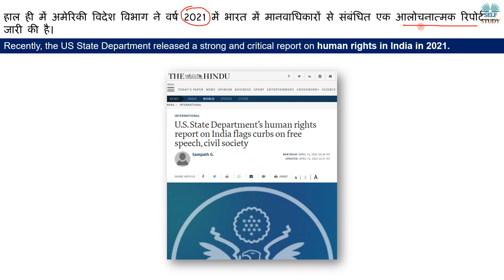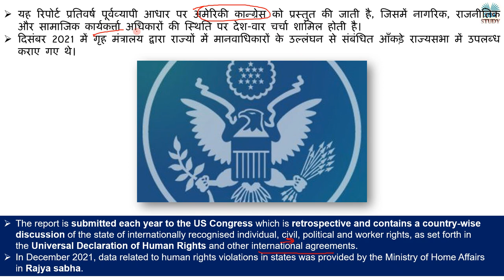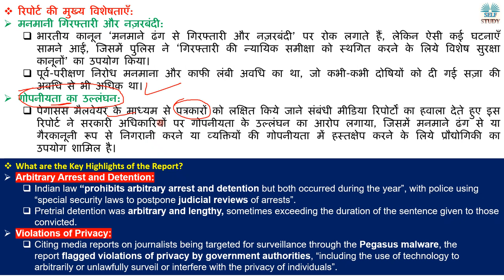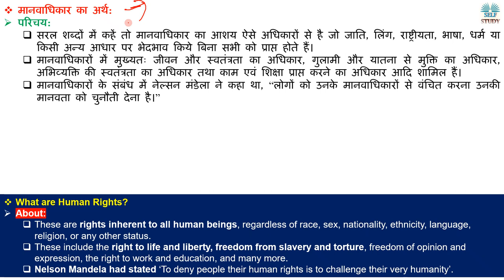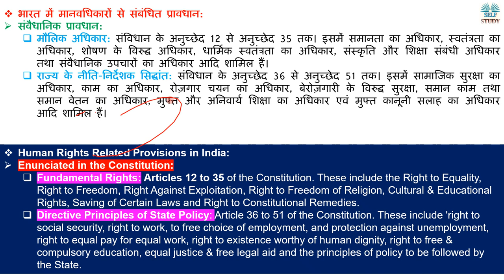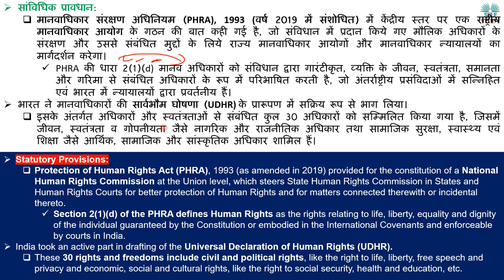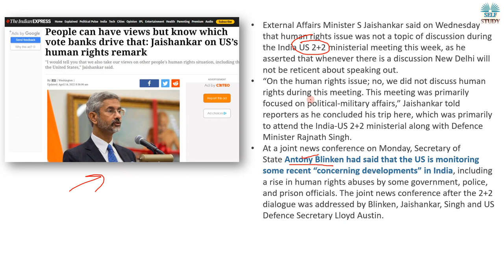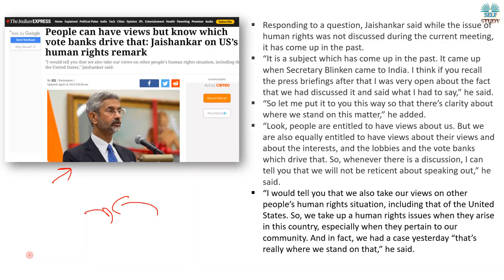अमेरिका ने कहा भारत में हो रहा है मानवाधिकारो का उल्लंघन | Human Rights in India in 2021 Analysis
Recently, the US State Department released a strong and critical report on human rights in India in 2021.
हाल ही में अमेरिकी विदेश विभाग ने वर्ष 2021 में भारत में मानवाधिकारों से संबंधित एक आलोचनात्मक रिपोर्ट जारी की है।
What are Human Rights,
मानवाधिकार का अर्थ,
Human Rights Related Provisions in India,
भारत में मानवधिकारों से संबंधित प्रावधान,